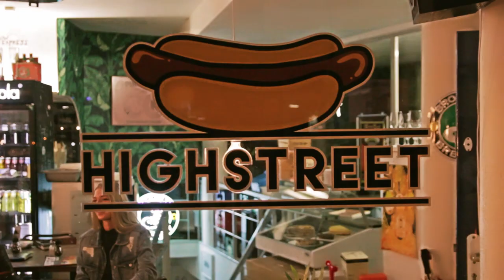Ronnie Flex - Plek Als Dit (behind the scenes)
Ronnie Flex - Plek Als Dit (prod. Boaz van de Beatz & Ronnie Flex)

Video door Patrick Jansen spacecadet.nl

Ronnie Flex is druk bezig met een nieuw soloalbum. De video van zijn eerste single Plek Als Dit is nu te bewonderen op ons Youtube kanaal. Maar hoe ging het eraan toe bij de opnames? Neem een kijkje achter de schermen van Plek Als Dit in deze behind the scenes